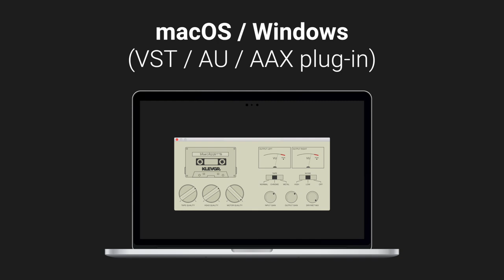DAW Cassette – Tape Deck Emulation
DAW Cassette brings back the magic era of the 1980:s by emulating the sound of a tape deck. Saturation, distortion, noise, wobble, it's all there. While there's no real rational logic to it, the sound color gives us chills down the spines, (or it might be the mullet haircut that tickles). Fresh.

Choose your preferred level of cassetteness with the different controls for input/output gain, tape/motor/head quality and tape/dolby type. Now, look in the mirror and get stunned by your new mullet haircut.